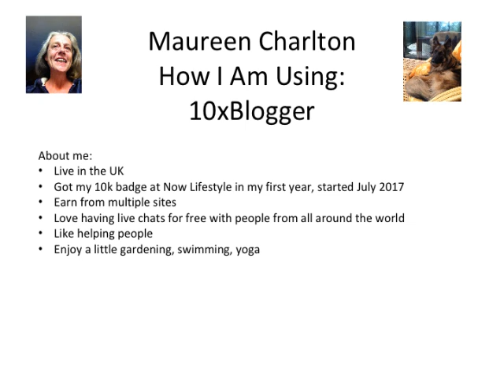10xBloggerpresentation4Utube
You can join 10xBlogger for free and see what it can create for you on auto pilot:

If you like what you see then Step 1 is:

10xBlogger offers online marketing on auto pilot to all members that are paying at Now Lifestyle.
Everyone can get started at Now Lifestyle for $9.99 a month; great option to people that are completely newbies when it comes to online marketing.

And then if you want your online marketing content created for you on auto pilot then it takes a one off investment of $1k
However you are automatically put in a rotator that works like magic where you can earn $500+ commissions

How Maureen Charlton uses 10xBlogger